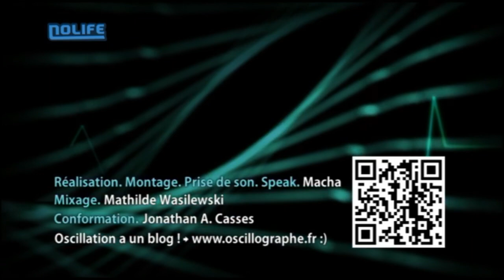OSCILLATIONS #133 Les Sims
Le travail de Jerry Martin, Marc Russo, Kirk R. Casey et Dix Bruce sur l'ost des Sims

Thématique du mois de novembre 2011 : les jeux qu'aiment les filles

Oscillations est une rubrique traitant de la musique dans les jeux vidéo, puis par la suite, dans certains numéros, de J-Music et d'animés. La rubrique est présentée et réalisée par Macha Lobanova, l'habillage est de Mathieu Dubost, et la musique du générique est de Katia Tchemberdji. Oscillations était diffusé tous les lundis dans l'émission 101% de septembre 2008 à décembre 2011 sur la chaîne de télé Nolife.